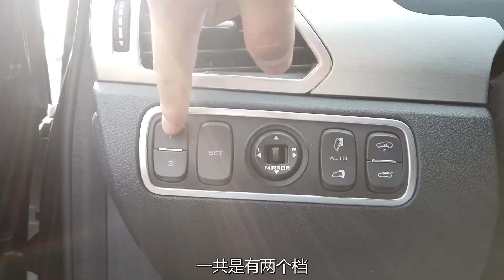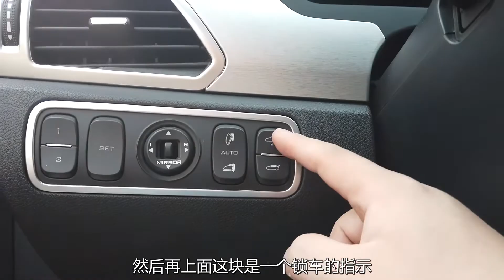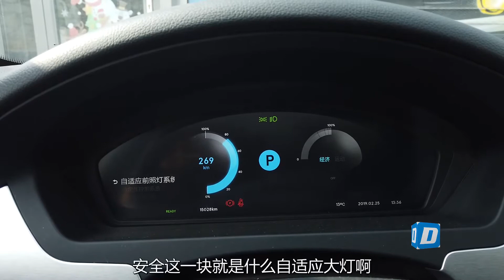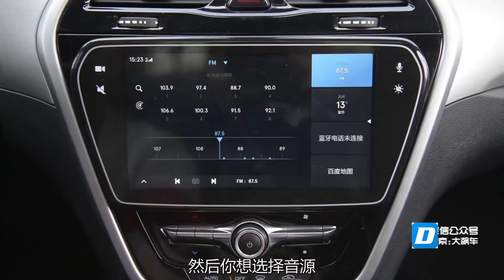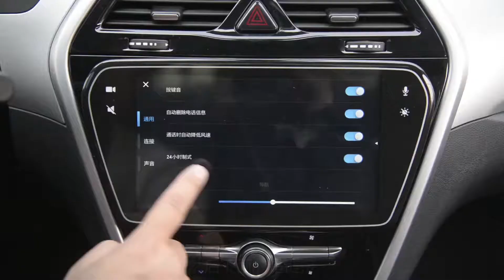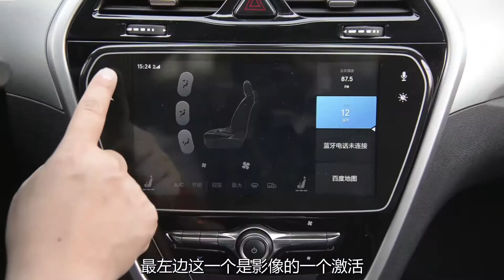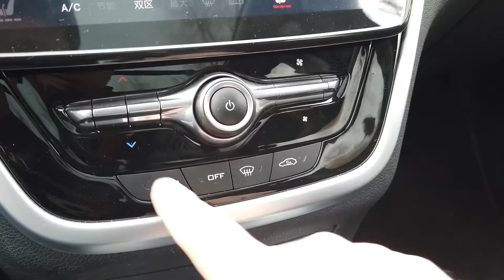【大飙车511】做工精细老气横秋，腾势是辆被低估的电动车？-腾势500（1/5）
之前拆一些电动车时，很多朋友在后台留言，“具有奔驰血脉的腾势，才是真正不虚标的纯电动汽车。之所以销量不好，是因为不懂车……”那么果真如此吗？腾势真的是一辆被耽误的好车吗？我们买了一辆腾势500，官方指导价为32.88万，今天先来看看车。